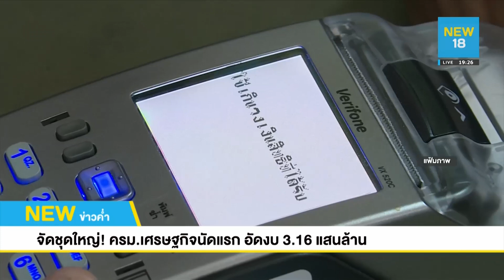จัดชุดใหญ่! ครม.เศรษฐกิจ อัดงบ 3.16 แสนล้าน หวังกระตุ้นเศรษฐกิจ l NEW18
บิ๊กตู่”อัดฉีด3.16แสนล้านบาท"เพิ่มเงินบัตรคนจน1พัน-แจกเที่ยว1พัน"หวังกระตุ้นเศรษฐกิจ